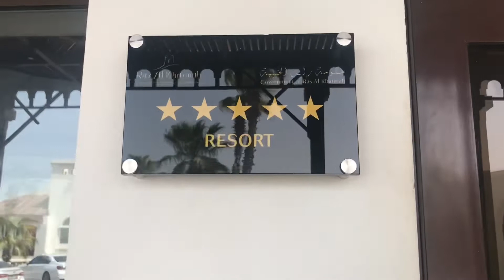The Cove Rotana Ras Al Khaimah UAE // Staycation // Arrival //Part 1